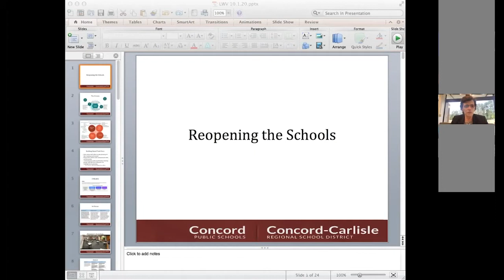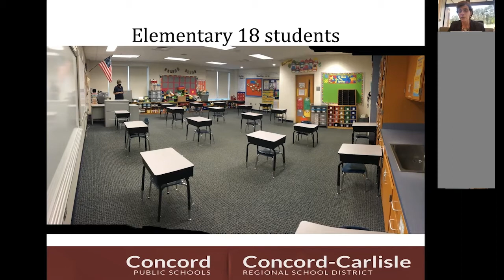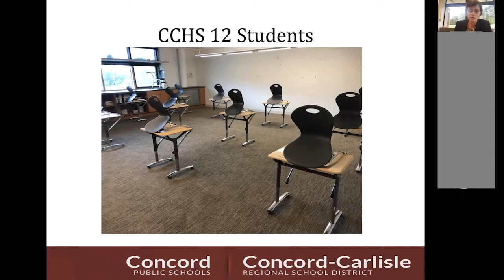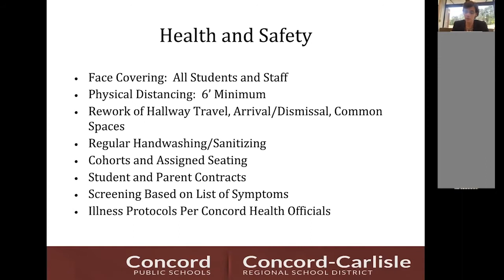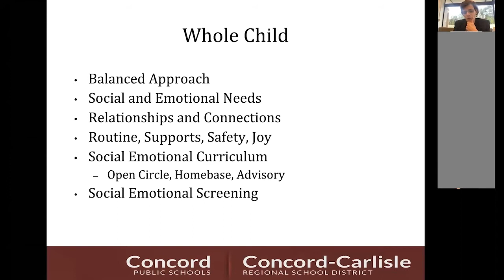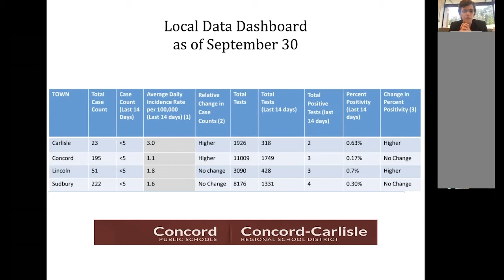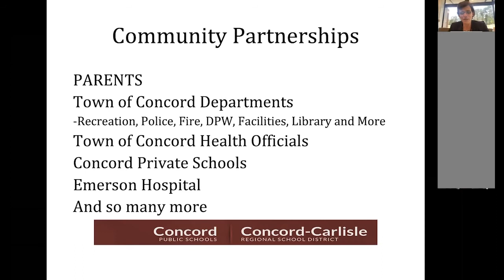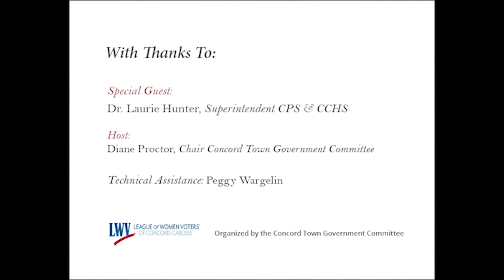Concord Carlisle League of Women Voters. First Friday. October 2, 2020.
Concord Carlisle League of Women Voters. First Friday. October 2, 2020.  Guest is Dr. Laurie Hunter, Superintendent, Concord Carlisle Regional School District, Concord & Carlisle, MA.